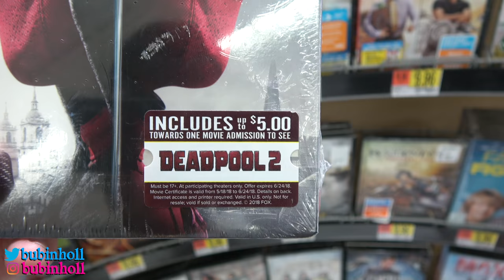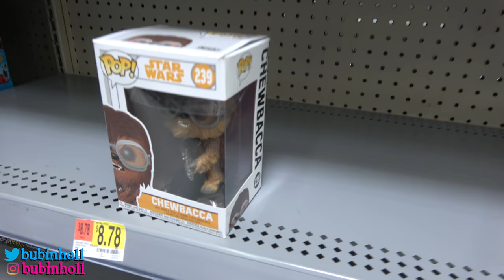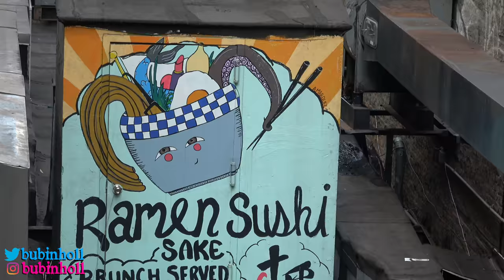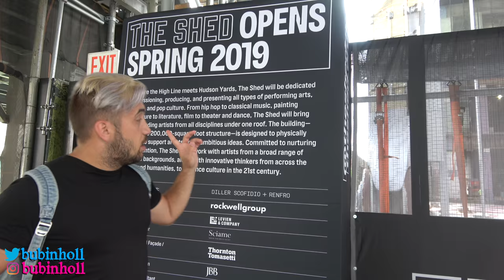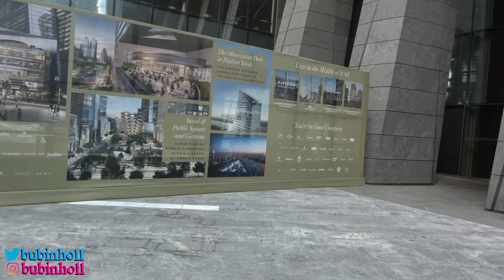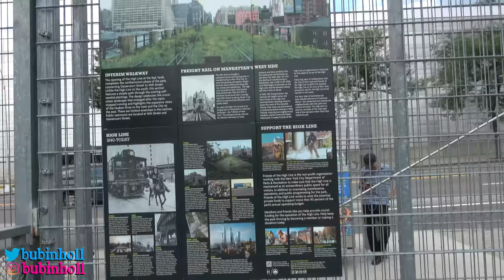NEW YORK CHRONICLES #4 - WALMART Y HIGHLINE DE CHELSEA